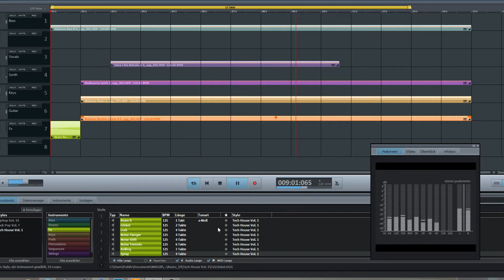Test Musik selber machen ... mit dem Magix Musik Maker Silver!